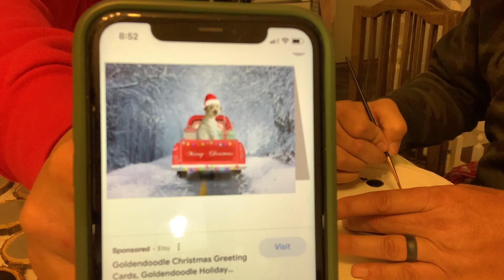DIY HOME MADE CHRISTMAS GIFTS! s2e39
With Christmas just a few days away we needed that "just right" Christmas gift for our mothers. So we did a DIY Home made Christmas gift for each of them and made hand painted Christmas ornaments to hang on their tree.
This idea was sparked from ornaments that Brandon painted for Jill last Christmas season and then when both mothers expressed their love for the ornaments, it was felt that they needed a set for themselves as well.

We found ourselves saying "One day we need to do this", or "I wish we could do that". We finally "woke up" and started doing. We are happy and want you to be part of our adventures. Everything from fixing and improving out property/home to going camping and 4 wheeling in the great out doors.
We are a family of 6 kids, 2 inlaws, and the 2 best puppys in the world, Hank and Beau. They are our world.
When working on our property, we tend to do as much of the work ourselves as possible. We just feel we will appreciate and take care of it better if we are invested in it. Plus our kids get to see us work and we hope that helps them want to work and provide for themselves as well.
We are outdoors kind of people. Love being out in the world. We would love to travel the world but we have so much to see right here in our own world.
We see ourselves more as a vlog channel although we are not daily vloggers. More like 1 to 2 times a week. We are God fearing good Christian people living in Utah and we try to make the world a better place to live.
Our mission here at DIY LOVE LIFE is:
1 - Do it yourself if at all possible
2 - Life is to be enjoyed, not just endured
3 - Give back to the community when ever possible

Thank you for following us on this crazy adventure we call LIFE!

Utah Vlog Channel